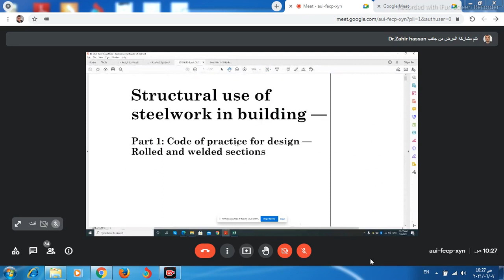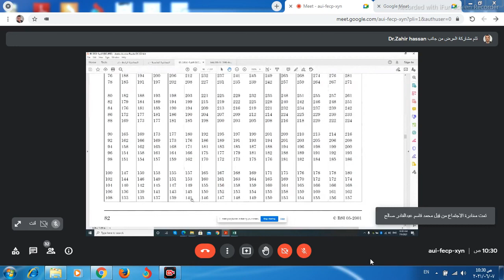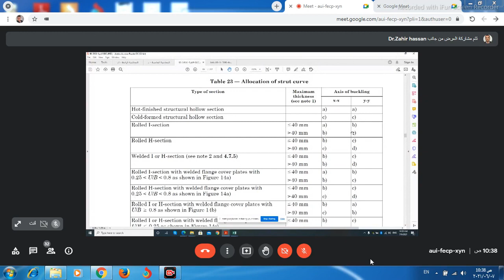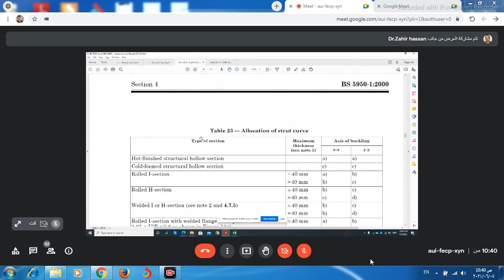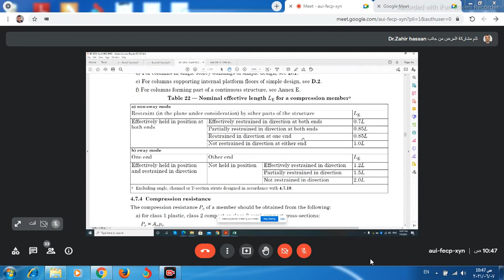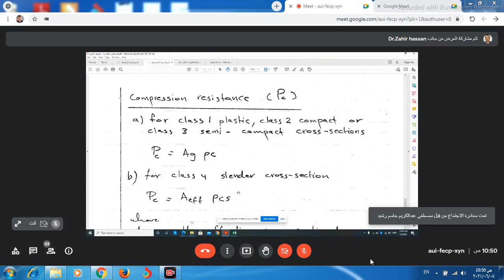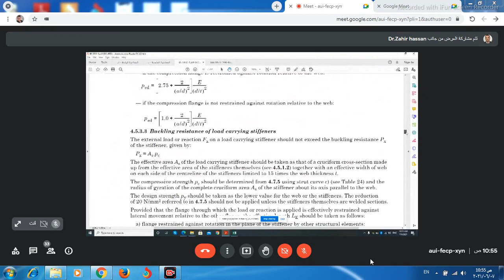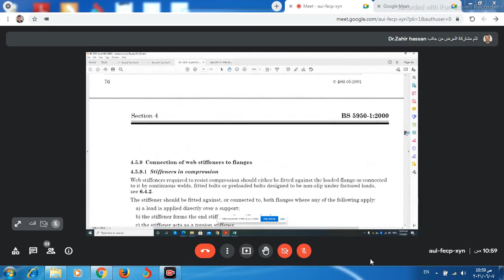Steel Structures Design - Lecture 7-2